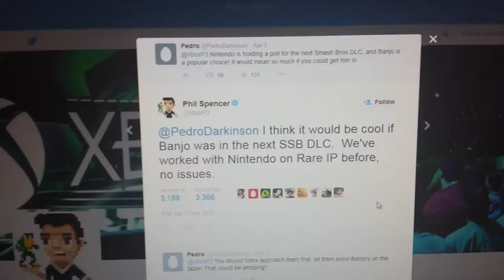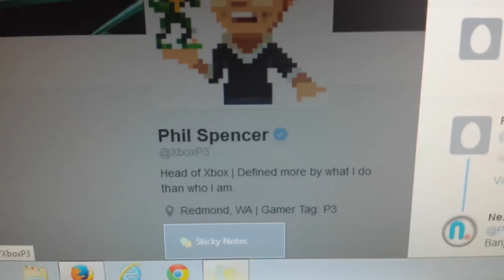Banjo-Kazooie For Super Smash Bros Wii U and 3DS DLC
Banjo-Kazooie has a chance of being DLC fighters for Super Smash Bros Wii U and 3DS, even Phil Spencer, head of Xbox, is ok with the idea. Go to the Smash bros fighter ballot and vote for Banjo-Kazooie. Or go tell Nintendo on Twitter about them joining. P.S. Sonic Free Riders is a terrible game, don't buy it. Banjo-KazooieForSuperSmashBrosDLC